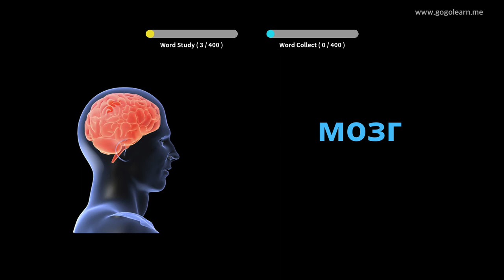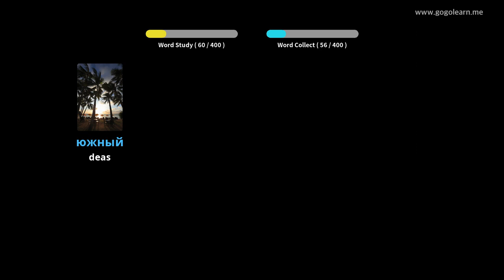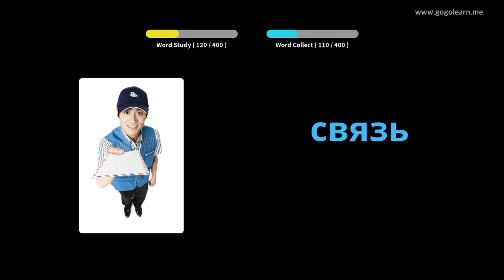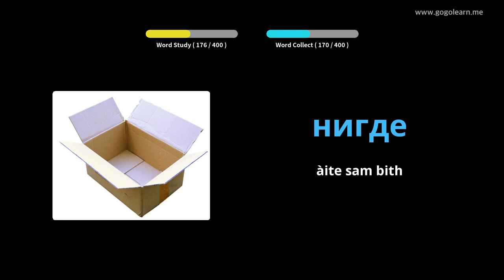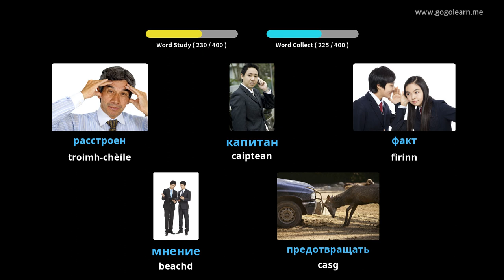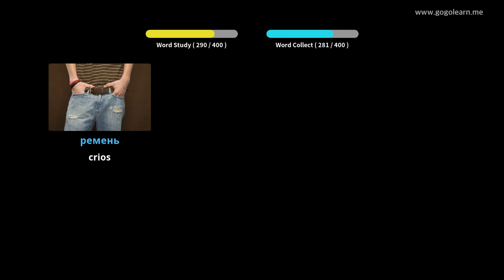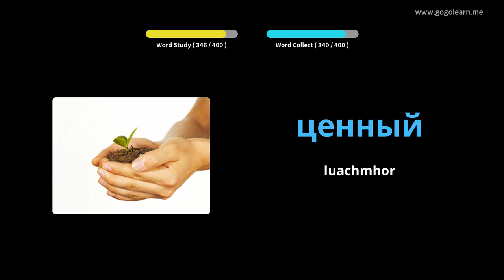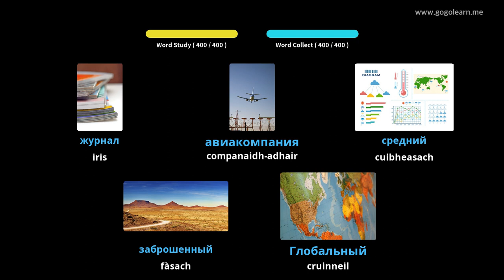Àrd-sgoil Briathrachas Ruiseanach 2 | Golearn